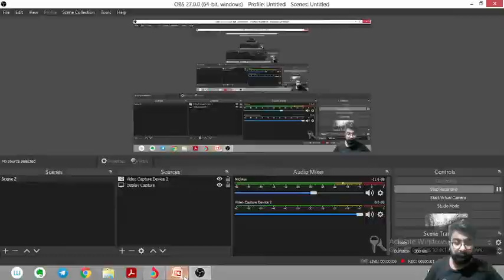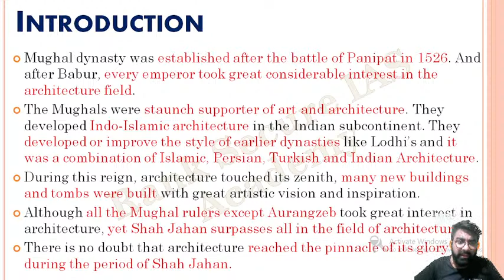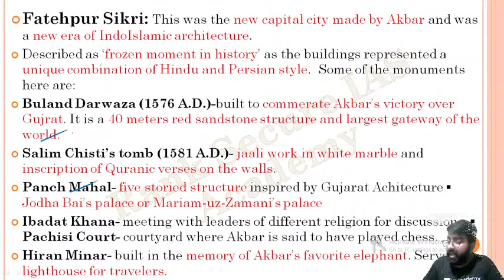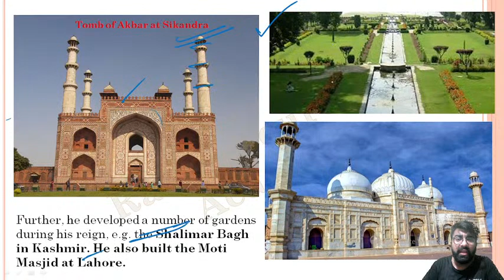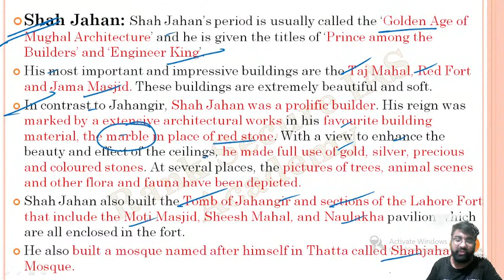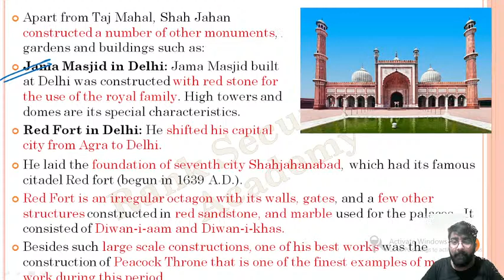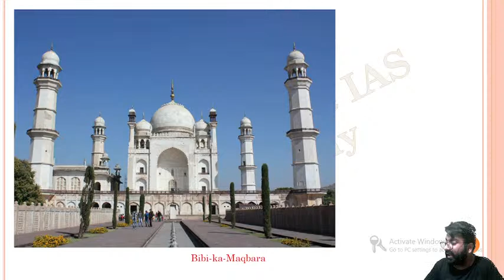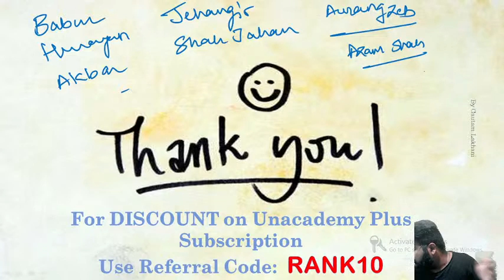Lecture 17: Part 2 - Mughal Architecture | Art and Culture | UPSC CSE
Unacademy Combat, The most competitive, gamified UPSC CSE battle will be held on 30th May, 11:00 AM